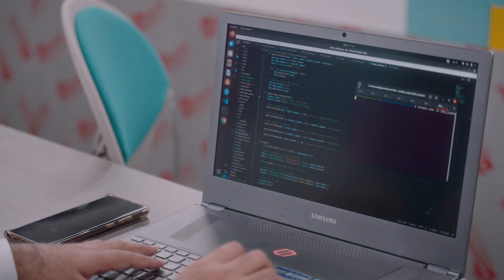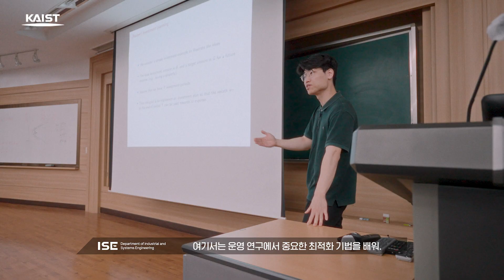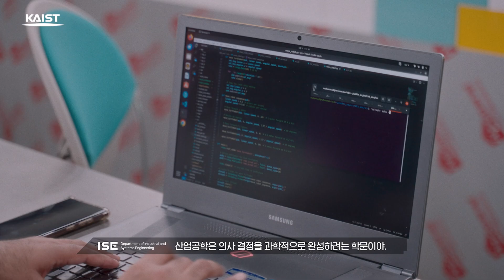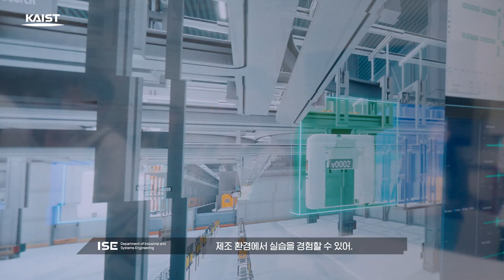KAIST 산업및시스템공학과 소개 2024(Kor)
산업 및 시스템 공학과(ISysE)는 7개의 초대 학과 중 하나로 1971년에 설립되었습니다. 대학원과정으로 시작하여 1991년 학부과정을 개설하였고, 개교 이래 국내 최고의 IE 학과로 인정받으며 산업계 지식의 선진화와 보급에 크게 기여하였습니다.

2008년에 연구와 교육의 근간이 되는 시스템적 사고를 강조하기 위해 학과명을 산업공학에서 산업및시스템공학으로 변경하였습니다. 2016년에는 지식서비스공학(KSE) 대학원(현재의 데이터사이언스 대학원)과 통합하여 대학원 과정을 확대하였습니다. 현재 산업및시스템공학과는 약 300명의 학생들을 교육하는 단일 학부 프로그램과 2개의 대학원 프로그램을 제공합니다.